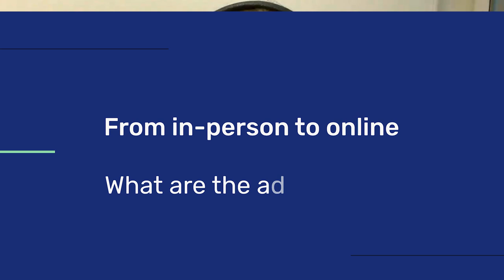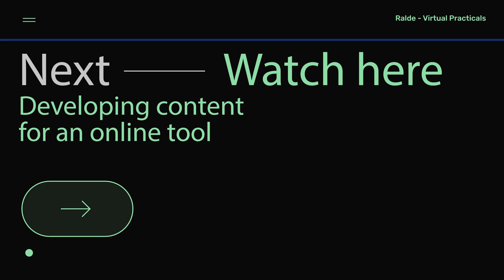From Lab Bench to Screen with Online Practicals || Virtual Practicals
In this episode, we focus on transforming traditional lab practicals into dynamic online tools. We delve into the process of developing materials and structuring content for virtual cell culture and dissection modules. Our experts discuss the challenges and strategies of aligning text with visual content, ensuring that each image accurately represents the practical steps.

Learn how our team planned the structure, considered the sequence of modules, and captured the perfect images to illustrate lab procedures. Discover the intricate process of creating realistic lab scenarios, including the unique challenges of depicting various cell cultures and lab setups. This video isn't just about digitizing lab experiences; it's about rethinking and enhancing the way students interact with and understand practical skills in a virtual environment. Whether you're an educator or a student, this episode provides valuable insights into the future of lab education.

LINKS